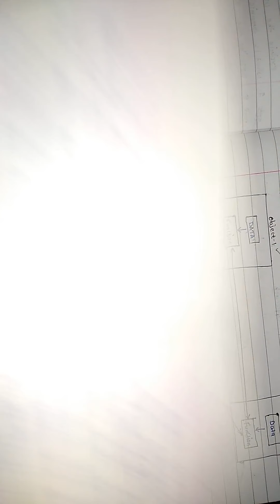What is OOP? | Unit-1 | C++ | Mr. Naresh Pagi